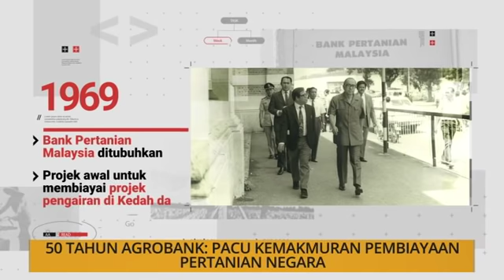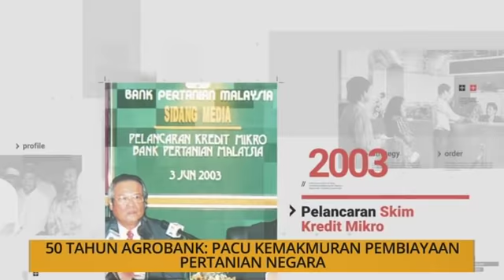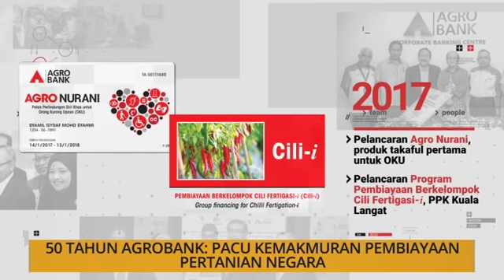Agenda AWANI: 50 tahun Agrobank: Pacu kemakmuran pembiayaan pertanian negara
Wawancara bersama Nazri Kahar dan tetamu jemputan, Ketua Pegawai Eksekutif Agrobank, Syed Alwi Mohamed Sultan di dalam rancangan 'Agenda AWANI'.